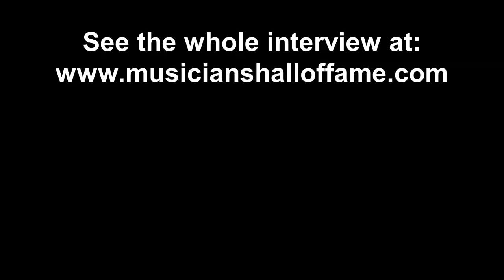Steve Lukather Tells the Emotional Story of His Dad & His First Les Paul Guitar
The interview was recorded at the Musicians Hall of Fame in Nashville, TN.